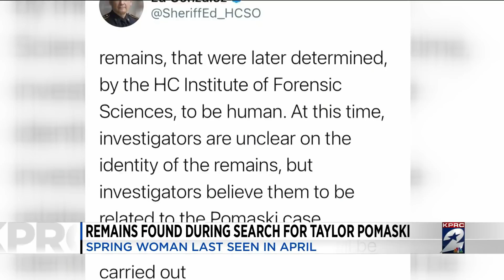Human remains found during search for missing Spring woman Taylor Pomaski, HCSO says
Investigators confirmed Friday that human remains have been found during a search for the missing Spring woman, 29-year-old Taylor Pomaski.